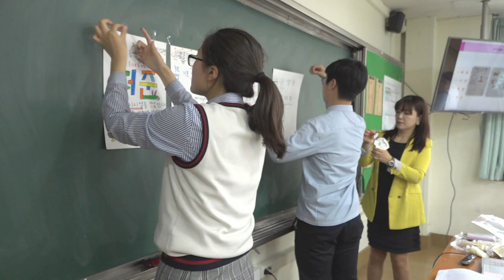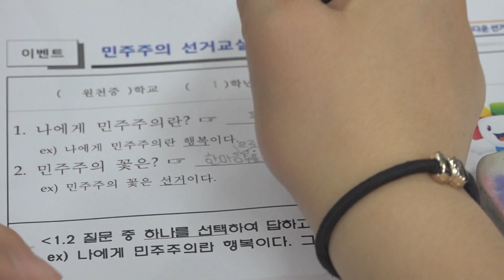2회 일간뉴스 민주주의 선거교실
이번 뉴스는 민주주의 선거교실 내용을 전해드립니다.